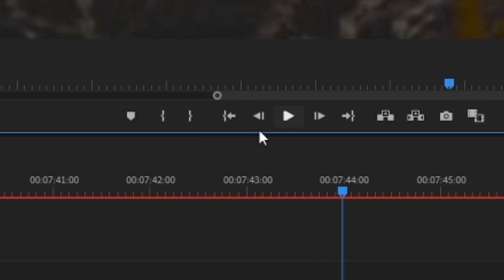WE ARE TOO GOOD! - RAINBOW SIX SIEGE w/ SUBS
Outro:
Arensky & Joan Ember - Solo Mode